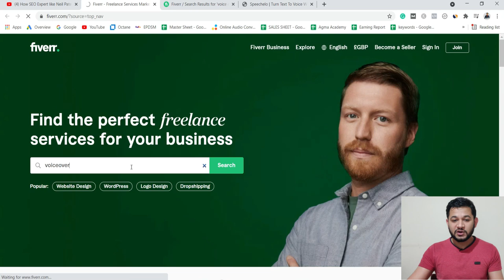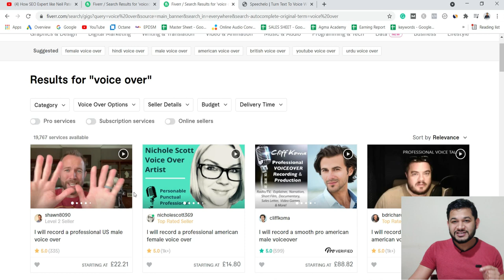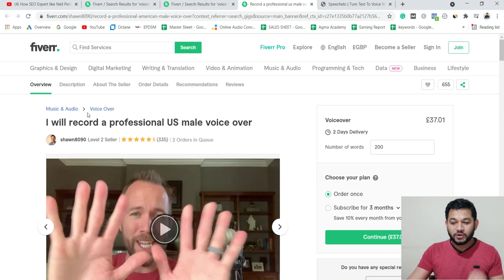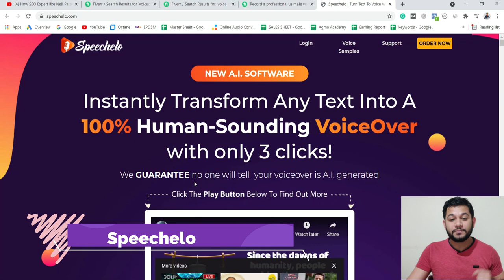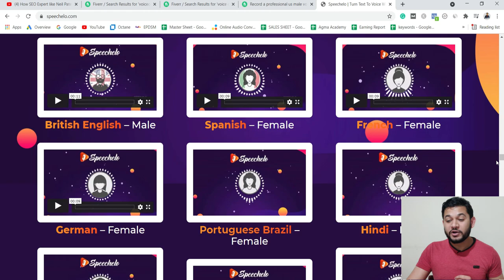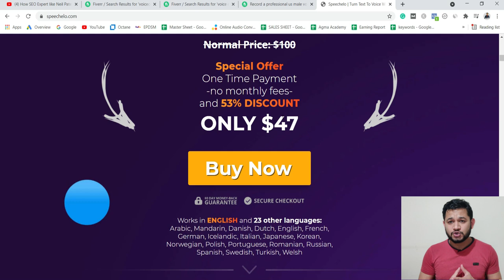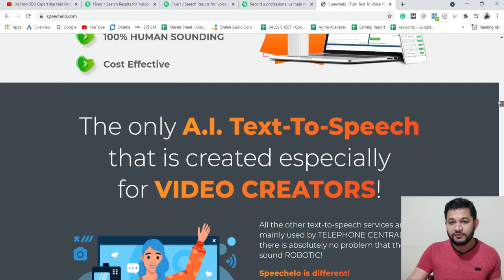How to Make Money Selling Text to Speech voice-over on Fiverr? | Speechelo software Review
What is the best text-to-speech converter software and how use that you can sell $100 services on Fiverr? What is speechelo and how it works. How much are Speechelo pricing and complete Speechelo review. How you can sell any voice over service using speechelo and make huge income.

💥Best Recommended Tools 💥